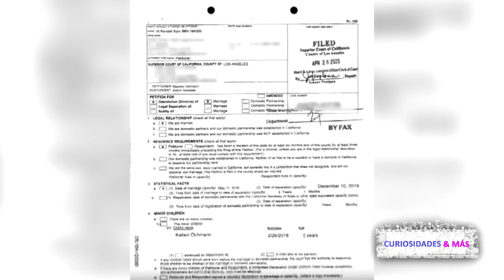AISLINN DERBEZ RESPONDE A D3MANDA DE DIVORCIO DE MAURICIO OCHMANN